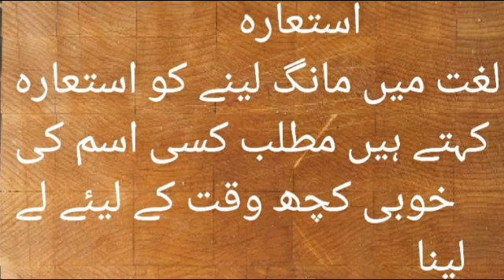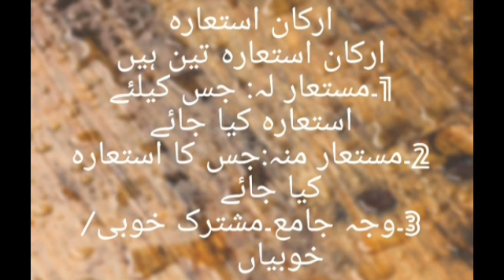Subject Urdu Class 9 گرائمر